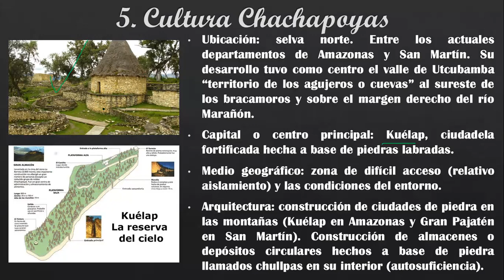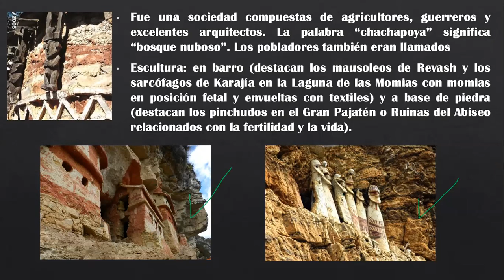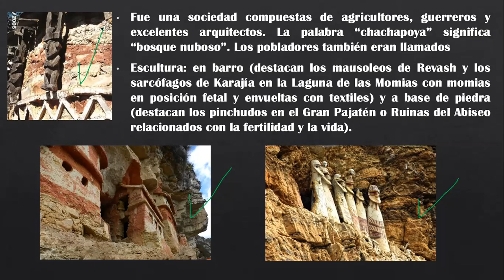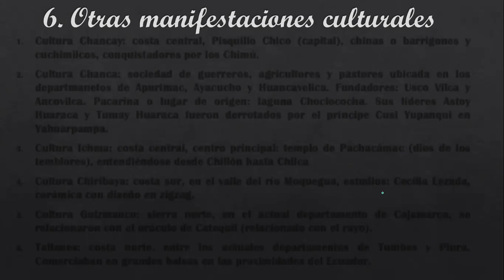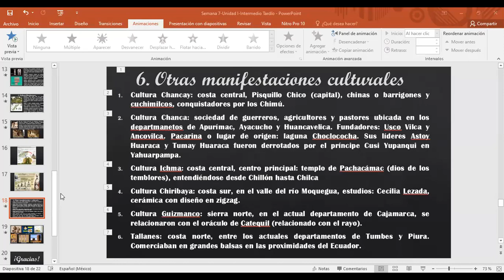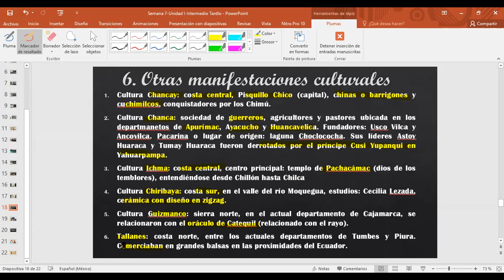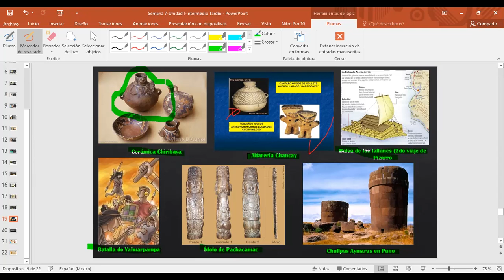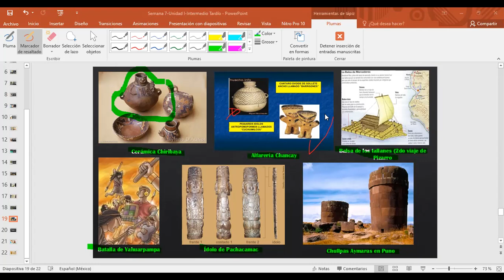Historia del Perú-Semana 9-Intermedio Tardío parte II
Curso: Historia del Perú
Unidad I: Perú prehispánico
Semana 9: Intermedio Tardío